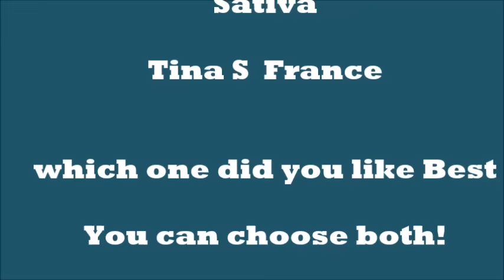2 Female Guitarists Shred Off! Laura Lace Vs Tina S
Check out some great deals on MANY ITEMS- Guitars & Drums & More CLICK here!

CHANNEL IS dedicated to all the hard working ladies that perform or play any kind of instrument.  SUPPORT our ladies  2 Female Guitarists Shred Off! Laura Lace Vs Tina S